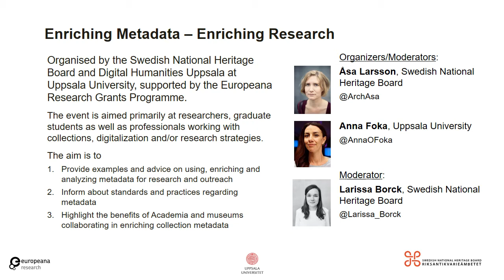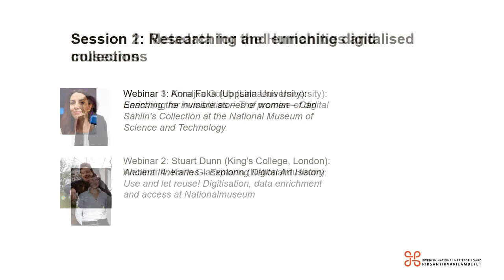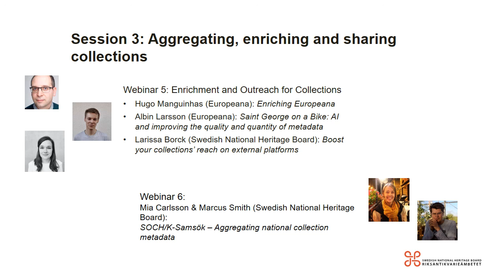Enriching Metadata Enriching Research - Introduction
'Enriching Metadata - Enriching Research' is a webinar series organised by the Swedish National Heritage Board and Digital Humanities Uppsala at Uppsala University, supported by the Europeana Research Grants Programme. It was recorded June 2020.
The event is aimed at researchers, students and professionals working with museum and archive collections, digitalization and/or research strategies.
The aim is to provide examples and advice on using metadata for research and outreach, inform about standards and practices regarding metadata, and highlight the benefits of heritage institutions collaborating with Academia in enriching collection metadata.